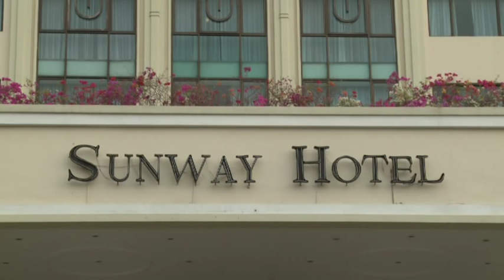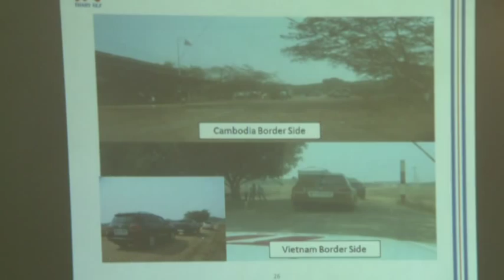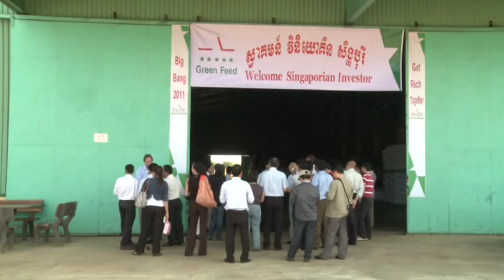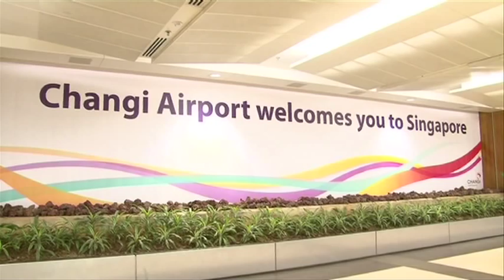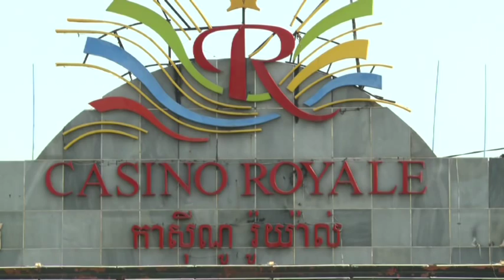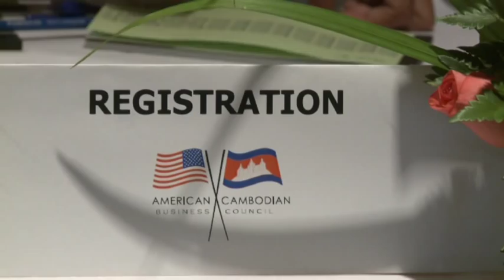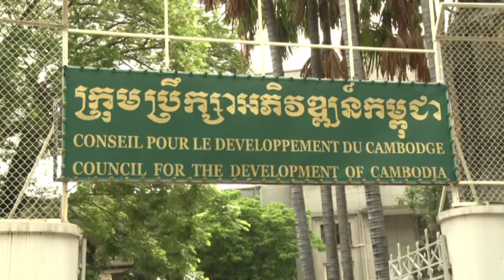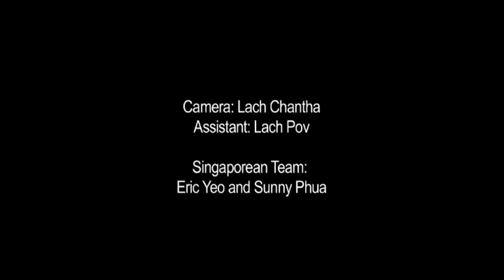USAID Cambodia MSME Project - English - Promoting Cambodian Provincial Investments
This short documentary in English language describes the work of Cambodia's private sector and government to improve the business environment in Kampong Cham and Svay Rieng provinces.  This work was supported by the USAID Cambodia MSME Project, which facilitated an investment promotion mission to Singapore in 2010 and a mission for 15 investors to visit the two Cambodian provinces in 2011.